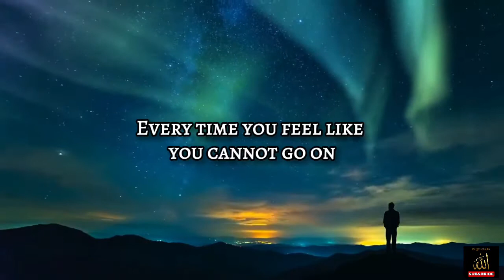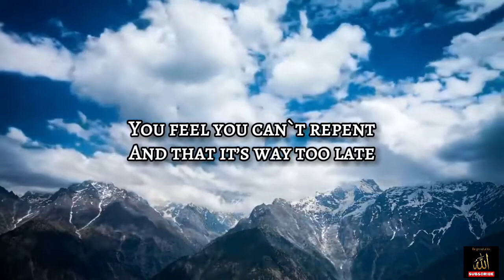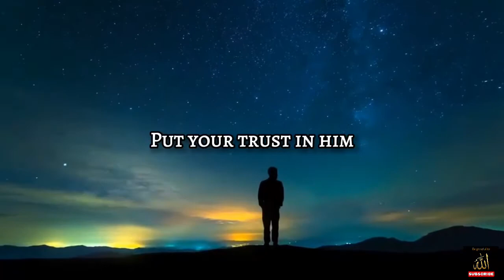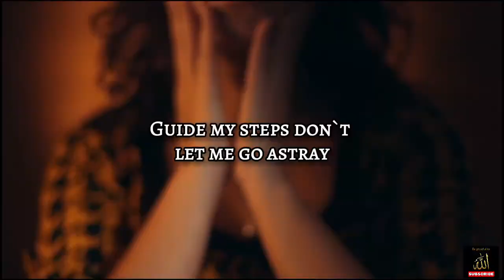Insha Allah - Maher Zain - Islamic Nasheed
Insha Allah by Maher Zain.